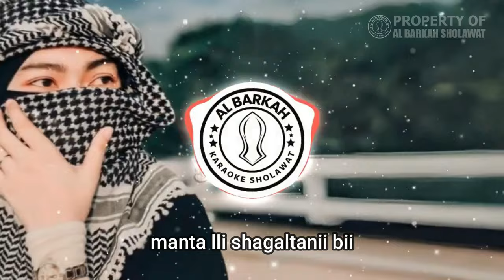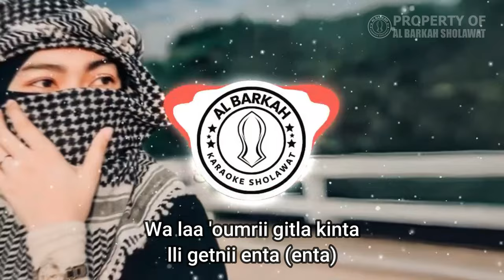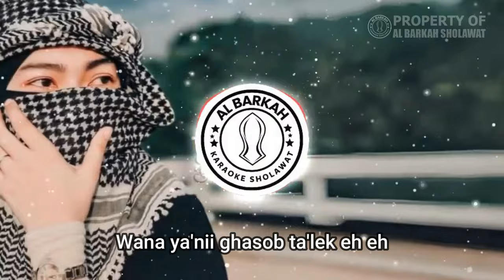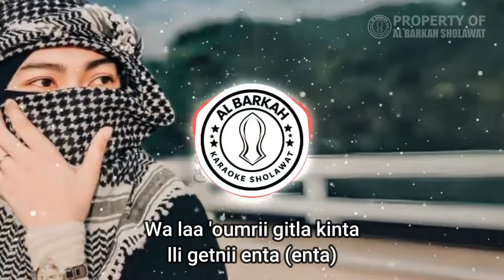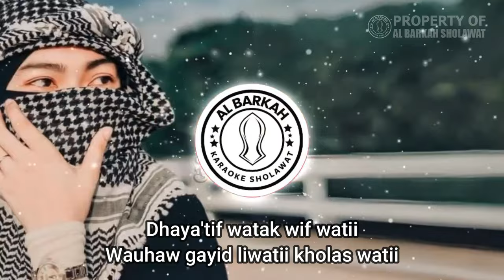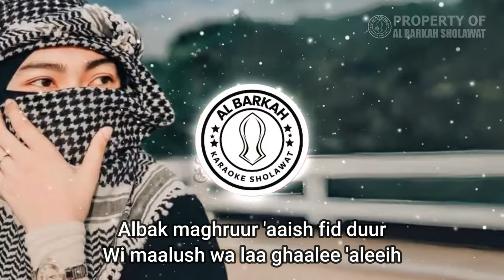WALA AMRI GET LAGENTA (Viral Tiktok) Versi Hadroh Gendingan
Lirik Lagu Viral FYP Tiktok Wala Amri Get Lagenta

وَلَا عُمْري جيتلَك انْتَ الْلي جيتْني إنتَ إنتَ
Wa laa 'oumrii gitla kinta lli getnii enta (enta)
Aku tidak pernah datang padamu kamulah yang datang padaku (kamu)

نَادِتني إنتَ
Naditnii (enta)
Engkau memanggilku (kamu)

شَدِّيتْني لِيك وقُولتَ أشْتِريك لَاقيتَك إنتَ
Shadditnii lik wu ultasy tirik la eetak (enta)
Kau menarikku kepadamu dan aku berkata aku akan membelimu dan menemukanmu (kamu)

بَايَعْني إنتَ
Baya'nii (enta)
Berjanji setia padaku (kamu)

ضَيَعْت في وَقتَك وفي وَقْتي
Dhaya'tif watak wif watii
Aku telah menyia nyiakan waktuku dan waktumu

وَأهَو جَاي دلوَقْتي خَلاص وَقْتي
Wauhaw gayid liwatii kholas watii
Dan dia akan datang sekarang waktuku telah habis

بِتقُوْلي نَسيْت
Bit-oulii nasiit
Kamu bilang aku lupa

وَانَا يَعْنِي غَصَبْتَ علَيْك ايه ايه
Wana ya'nii ghasob ta'lek eh eh
Dan maksudmu apakah aku merusakmu

مَا انْتَ الْلِي شَغَلْتَنِي بيْك
Eh eh...manta lli shagaltanii bii
Eh eh...bukan kamu yang membuatku sibuk denganmu

قَلْبَك مَغْرُور عَايِش فِي الدُّوْر
Albak maghruur 'aaish fid duur
Hatimu sombong dan kamu hidup dalam peran itu

وَمَالُوْش وَلَا غَالي عَلَيْه
Wi maalush wa laa ghaalee 'aleeih
Tidak ada yang istimewa tentang hal itu